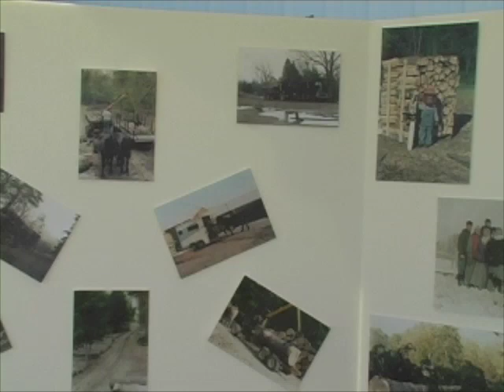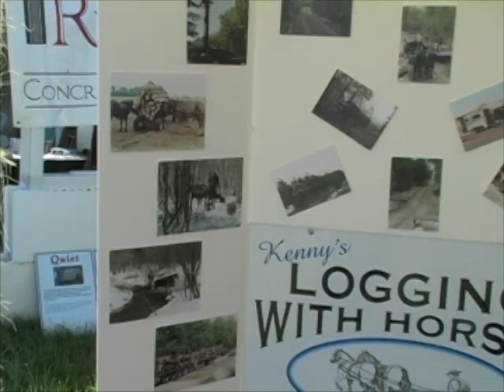Patrick Kenny Logging with Horses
Brief Description of how logs are extracted from a construction site with horses.